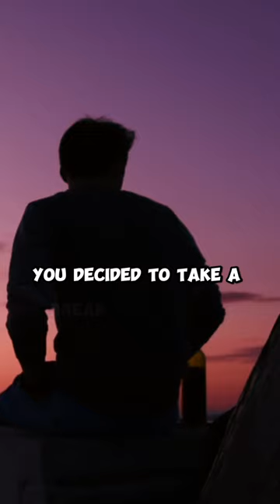Tom Holland Talks About His BREAK 🧐🧐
Yo, this is a video of Tom Holland talking on the reason he took a break from acting.